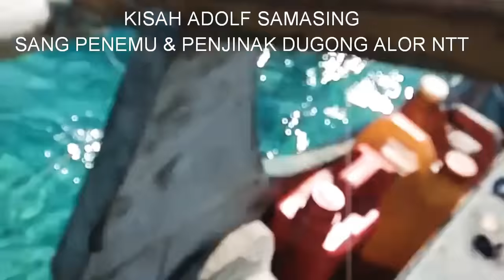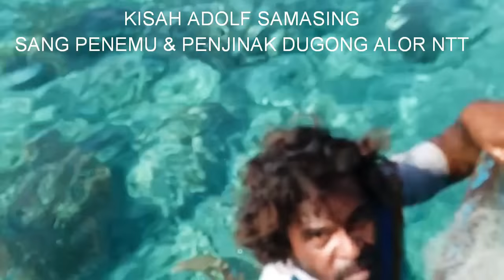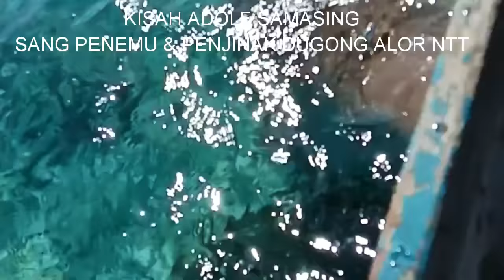Kisah Pria Penemu dan Penjinak Dugong Alor NTT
Kalabahi -

Adolf Samasing, pria asal Pulau Pura ini mengatakan dirinya merupakan penemu dan penjinak Mamalia Dugong di perairan pulau Sika, Kabupaten Alor, Nusa Tenggara Timur (NTT).

Wawancara dengan tribuanapos.net, Adolf berkisah bahwa dia menemukan Dugong pertama kali sejak tahun 1999 saat mencari ikan di selat Pulau Sika. Sejak itu ia intens mengamati Dugong.

Datang di tahun 2016 ia beranikan diri dekat dengan Dugong dan melakukan upaya penjinakkan. Nelayan yang beristri perempuan Kabola itu akhirnya berhasil taklukkan Dugong dan bersahabat dengannya.

Bagaimana kisah dibalik peristiwa penemuan dan penjinakkan Dugong Mali Alor, dan bagaimana sulitnya melakukan upaya penjinakkan hingga Dugong jatuh cinta padanya sampai kini menjadi wisata primadona Alor?

Berikut ini video wawancara tribuanapos.net bersama Adolf Samasing, Selasa (30/6) di Pantai Mali, Alor, NTT.

Video ini juga bercerita tentang apa saja harapan Adolf Samasing dan rekan-rekannya pada FESTIVAL PANGGIL DUGONG yang akan digelar Pemkab Alor pada tanggal 29 Juli 2020 mendatang.